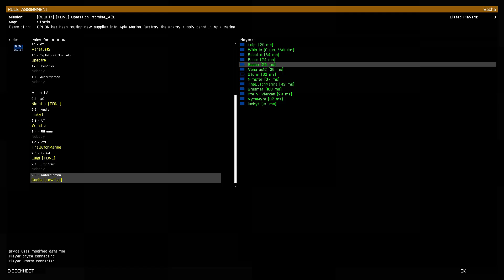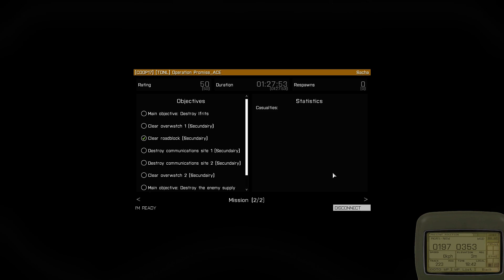[TDNL] Operation Promise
Het leuke gedeelte kwam pas echt toen iedereen dood ging en wij terug moesten rennen naar base.

Maar voor de rest... typisch TDNL.